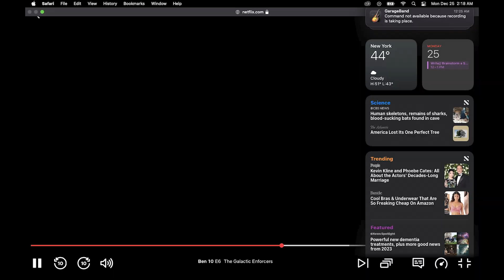12/24+25/23 Entertainment Log w/ 12/30/19 2;26am vocal arrangement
Set load in & build for Big Fish